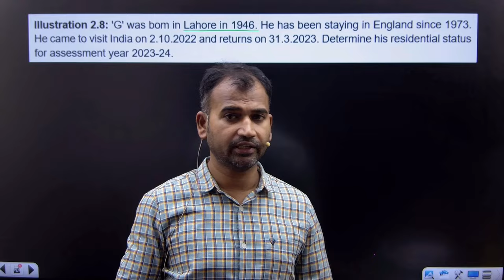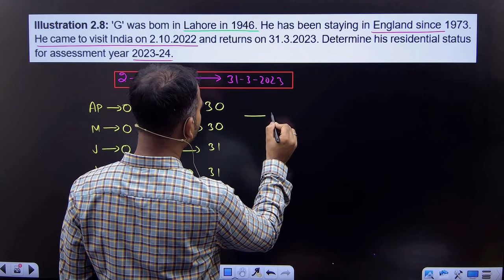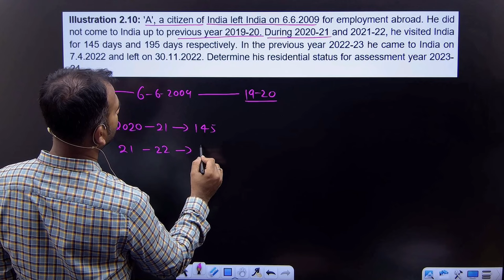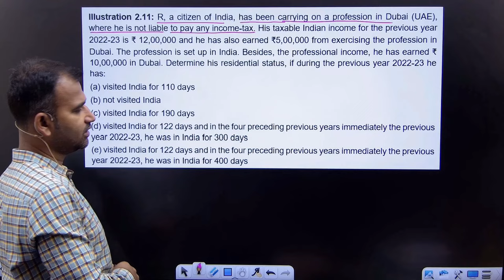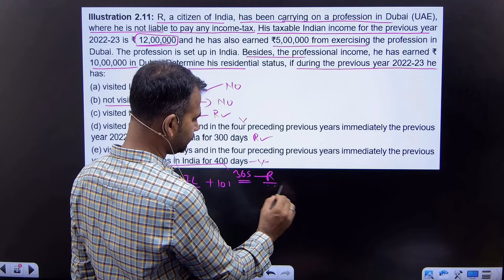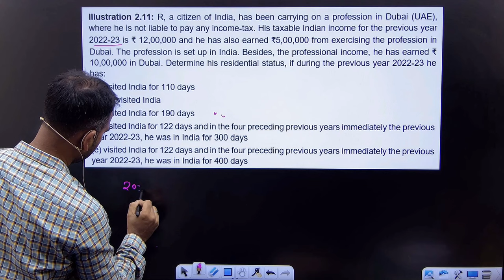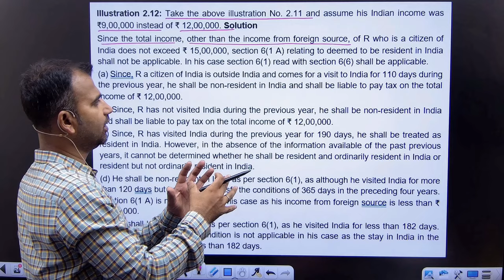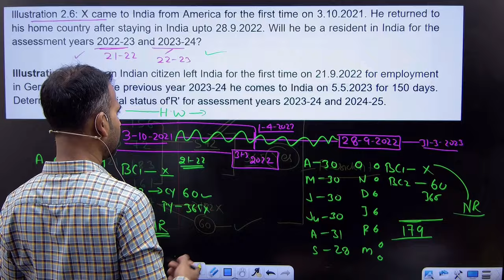Residential Status | Practice Questions | ROR NOR and NR | Part 4 | Income tax class for bcom